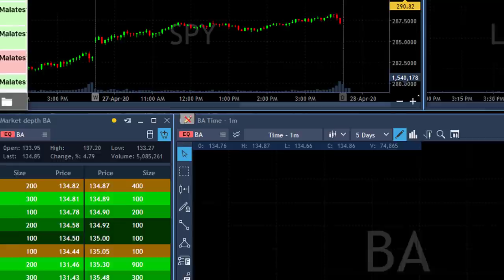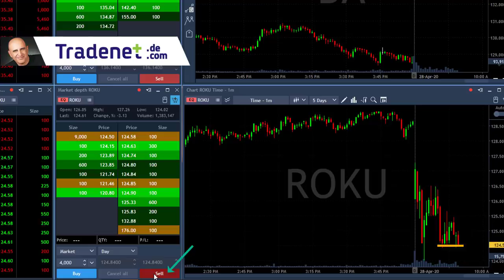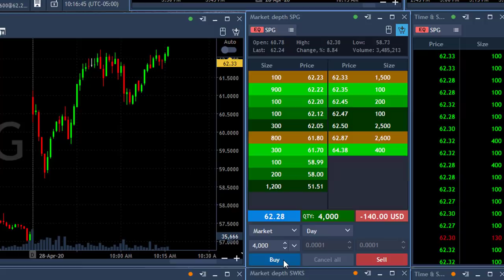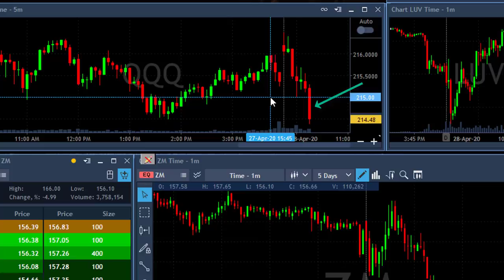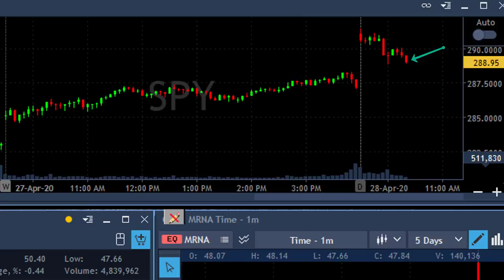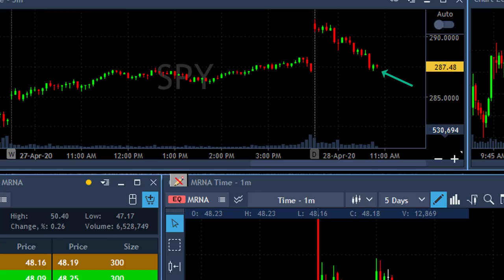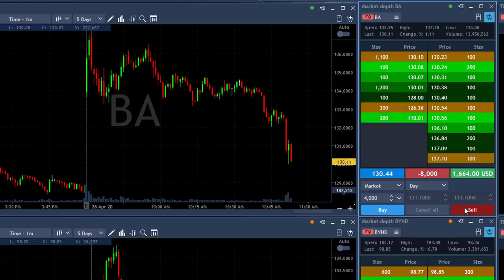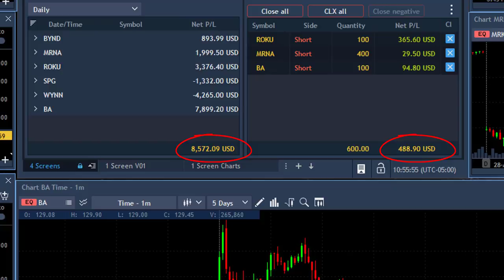Live Day Trading for $9,000 in Profits!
Live Day Trading Stocks - Earning  $9,000 day tradineg BA, ROKU, WYNN and more. Meir Barak live day trading on April 28th. 2020.